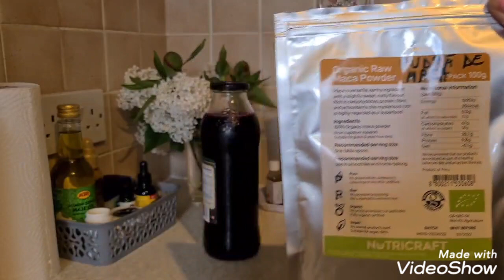Female and male fertility